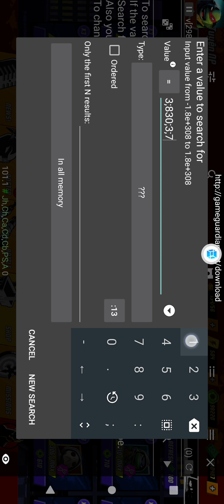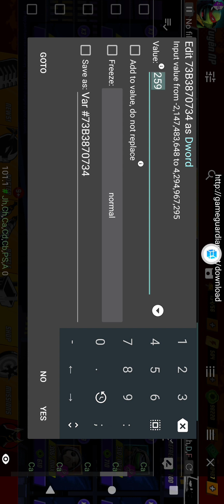Ninja turtle legends hack Krang classic, Usagi, Super Shredder